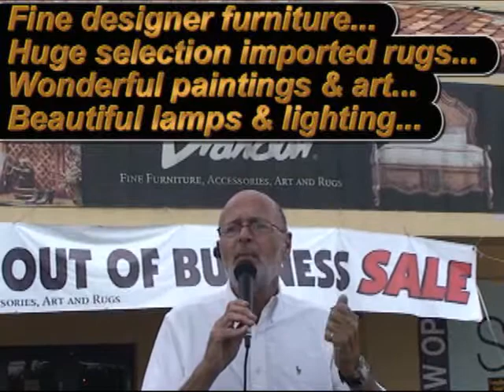Furniture auction florida palm beach:persian rugs,dining etc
Brandon's furniture auction in West Palm Beach Florida April 5th and 6th 7645 Lake Worth Road
Wellington, (W.P.B.) 33467 Absolute auction designer persian rugs, dining room bedroom art paintings lamps and lighting furnishings by jaysugarman.com